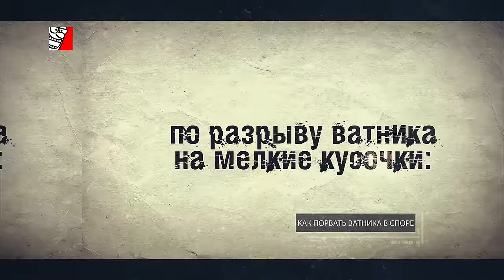КАК ПОБЕДИТЬ ВАТНИКА В СПОРЕ (ИНСТРУКЦИЯ)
Не забудьте посетить сайт где мы внимательно следим за тонущим Титаником - РФ в прямом эфире...